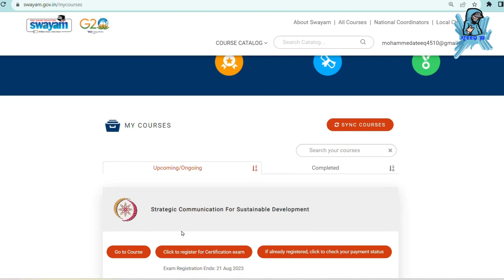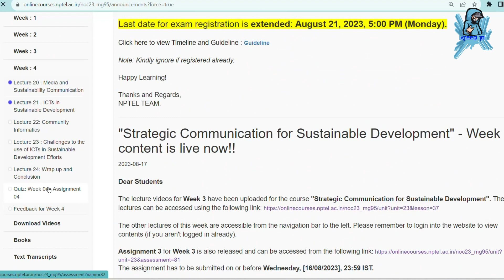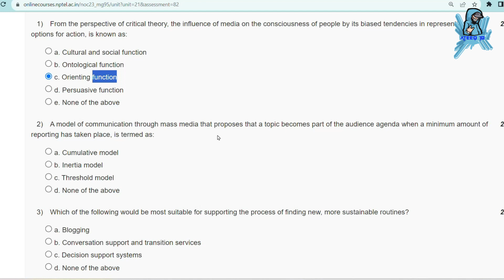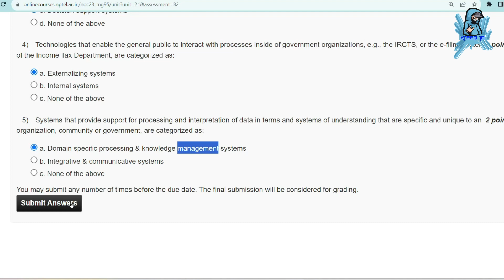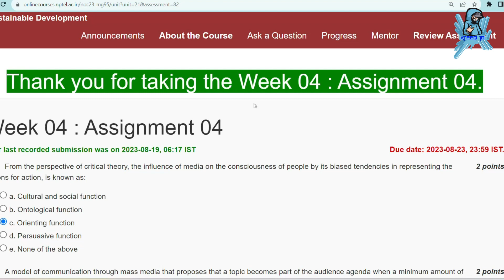Strategic Communication For Sustainable Development Week 4 Assignment Answers | NPTEL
Strategic Communication For Sustainable Development Week 4 Assignmnent Answers | NPTEL